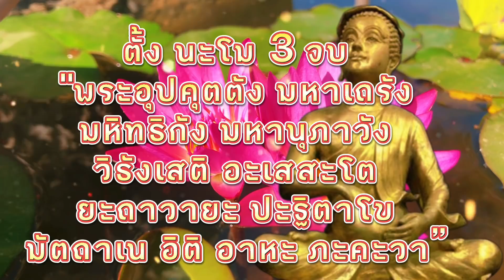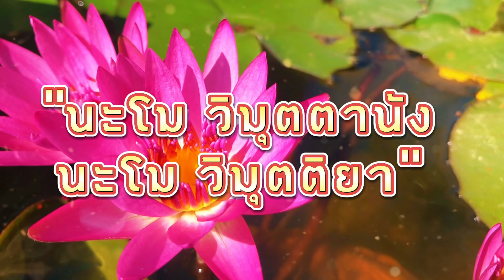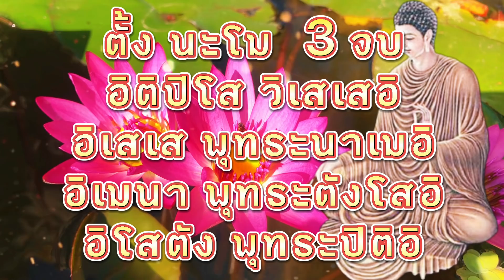หมั่นท่องบ่อยๆ 4 พระคาถาป้องกันภยันตรายและโรคร้าย ที่ครูบาอาจารย์ท่านแนะนำ